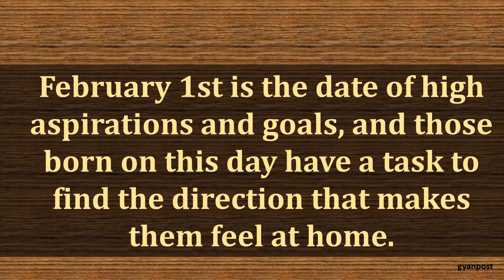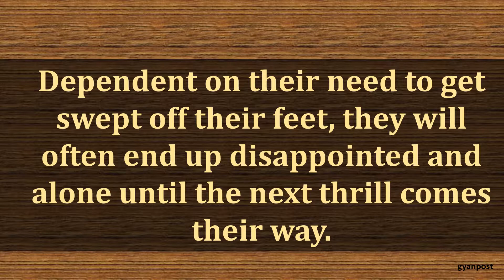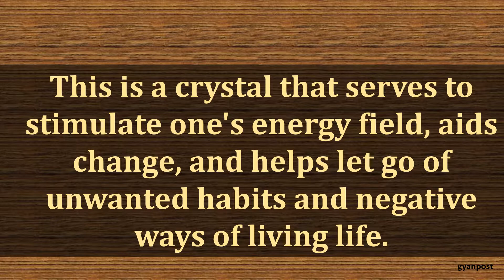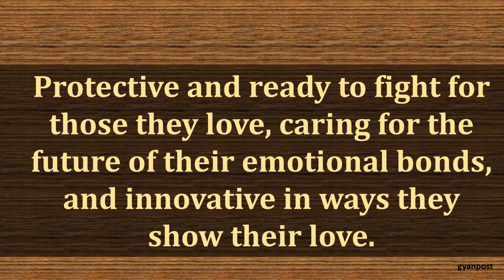FEBRUARY 1 BIRTHDAY ASTROLOGY ZODIAC SIGN